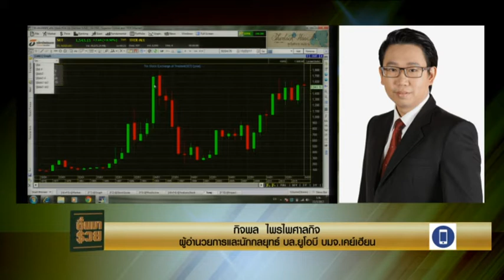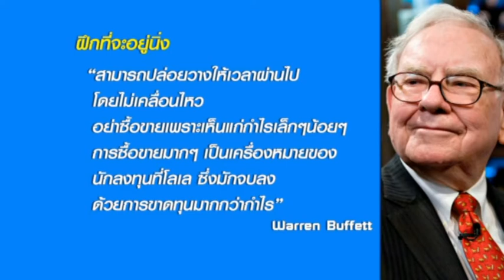15-3-60 ตื่นมารวย ช่วงรวยกับหุ้น